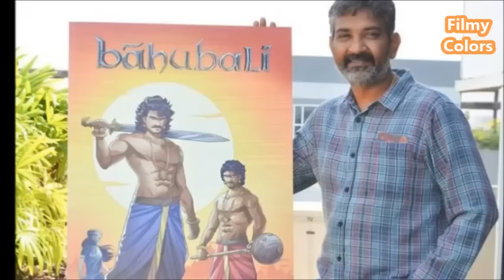Rajamouli's Next Film With Sunny Deol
Rajamouli's Next Film With Sunny Deol / Sunny Deol teams up with SS Rajamouli for ‘Mera Bharat Mahaan’

No one can beat Sunny Deol's dhaai kilo ka haath, but when it comes to adding value to his films, the actor doesn't mind collaborating with other heavyweights. He has roped in filmmaker SS Rajamouli and his father, writer-director KV Vijayendra Prasad for his next venture. Titled 'Mera Bharat Mahaan,' the patriotic-themed movie will be scripted and helmed by Prasad, who also wrote last year's mammoth hits 'Bajrangi Bhaijaan' and 'Bahubali: The Beginning.' Rajamouli will be the creative director of the project.